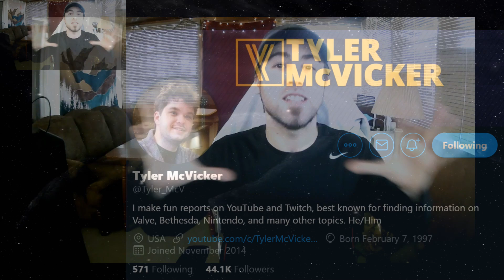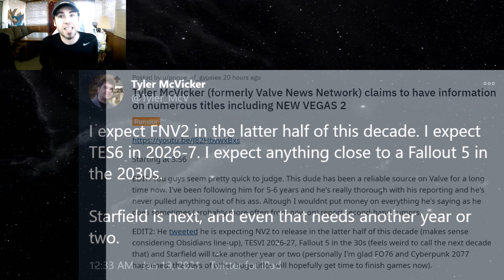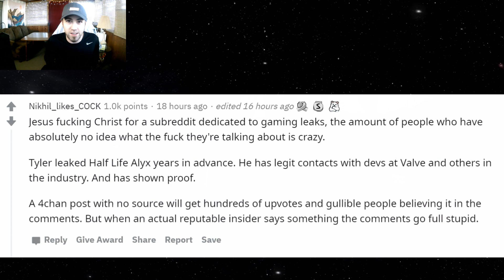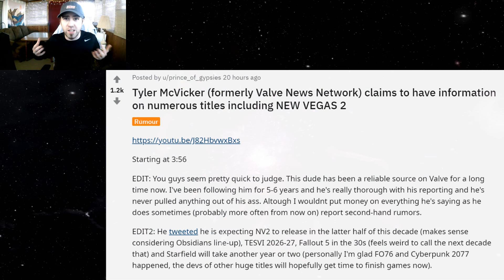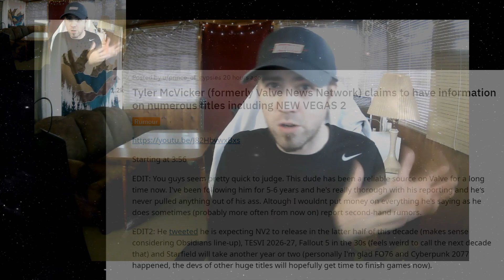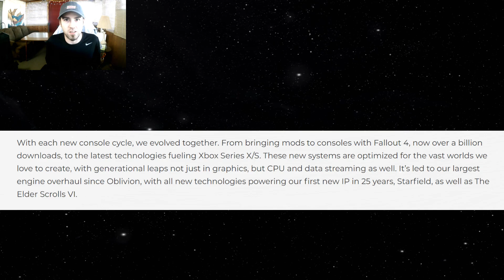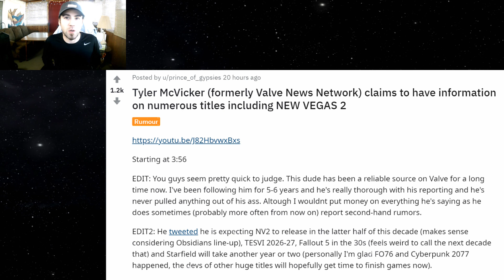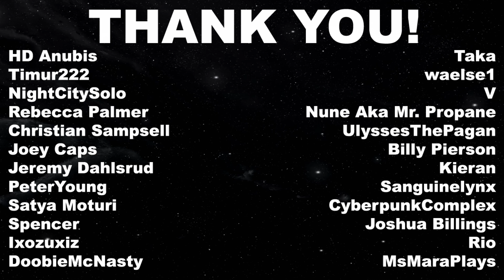Bethesda Insider LEAKS FALLOUT NEW VEGAS 2 & Starfield Release Date!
I breakdown a recent Bethesda leak confirming Fallout New Vegas 2!